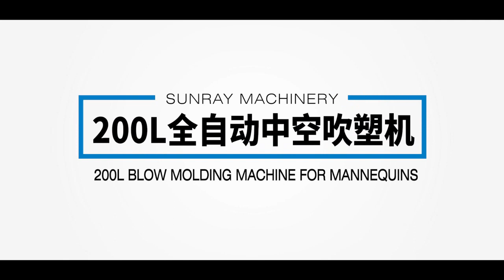Whole Body Mannequin Plastic Automatic Blow Moulding Machine Production with Mannequin Assambly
Whole body mannequin is composed of mannequin body, arms, mannequin base and the injection inserts, which need SRB100N for whole body, SRB80 for arms and base, and injection machine (100 tons or bigger) for inserts. In this video, you could see the whole production course of mannequin parts production and assembly.